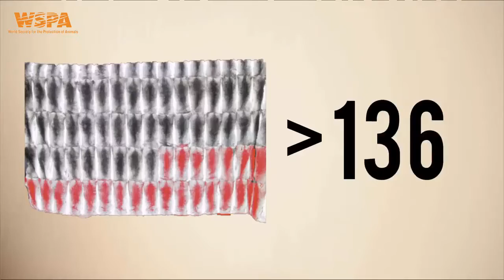Mouse experiments at the zoo wild breeding and maintain the same for mice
Mouse experiments at the zoo ❉❉❉ Wild breeding and maintain the same for mice Mouse experiments at the zoo ❉❉❉ Wild breeding and maintain the same for .

Endangerd animals list _ Care and protection of rare animals _ information about monkeys  Rhinoceros In .

Welcome to the video channel's animal protection World animal protection Our latest investigation reveals a dramatic rise in the number of tigers mistreated at .